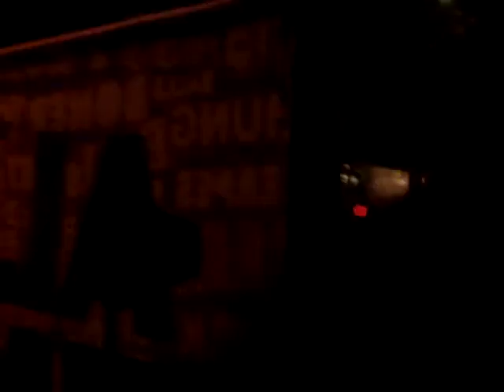Six Feet Under The Stars-All Time Low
The AP Tour
The Palladium
Worcester, MA
4/8/08
Backstage!